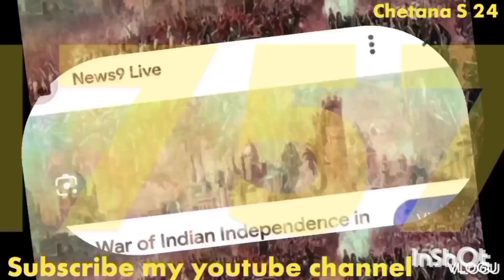15 August#ನಮ್ಮ ಭಾರತದ ಸ್ವಾತಂತ್ರದ ಇತಿಹಾಸ#🇮🇳🌏independence day#24